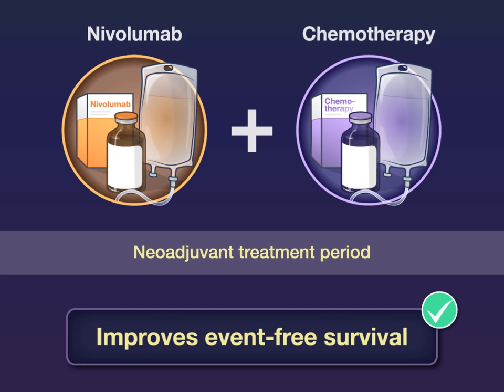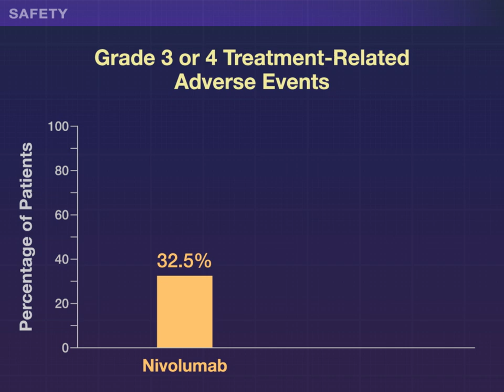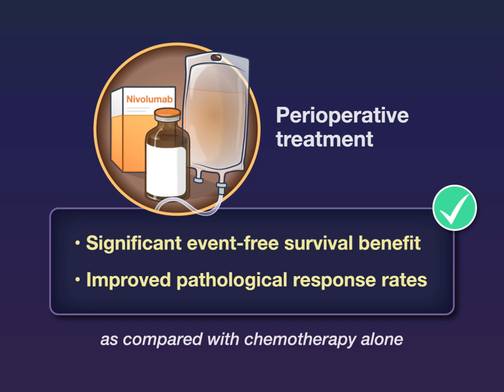Perioperative Nivolumab in Resectable NSCLC | NEJM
Neoadjuvant nivolumab plus chemotherapy is standard therapy for resectable non–small-cell lung cancer. Whether the addition of adjuvant nivolumab may improve outcomes is unclear.